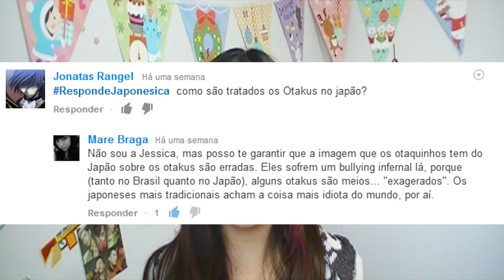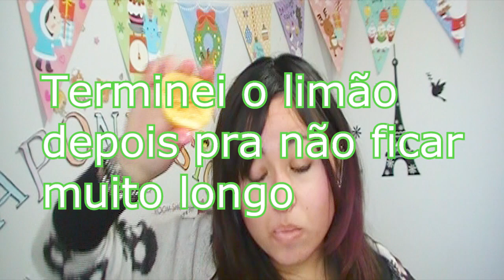RespondeJaponessica Desafio do ovo cru,limão